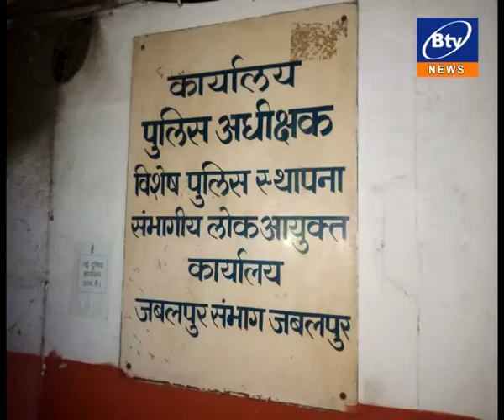लोकायुक्त की टीम ने 20 हज़ार रुपए रिश्वत लेते लिपिक को दबोचा. .सिहोरा में लोकायुक्त की दविश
लोकायुक्त की टीम ने 20 हज़ार रुपए रिश्वत लेते लिपिक को दबोचा. .नगर पालिक परिषद सिहोरा में लोकायुक्त की दविश